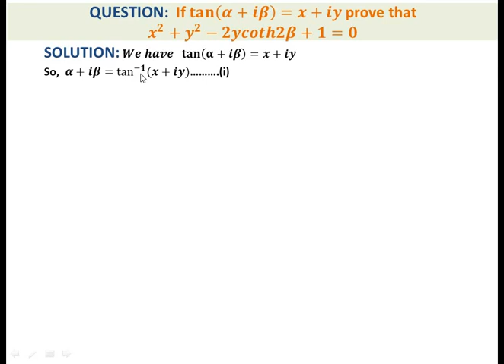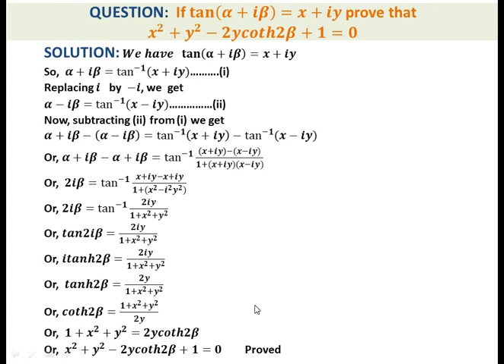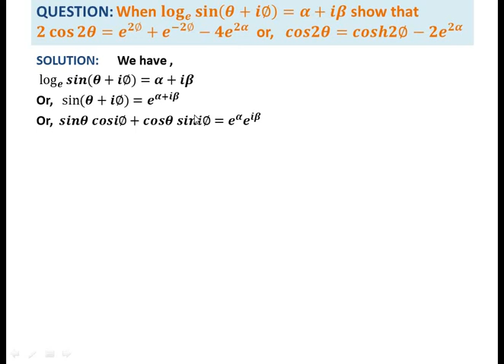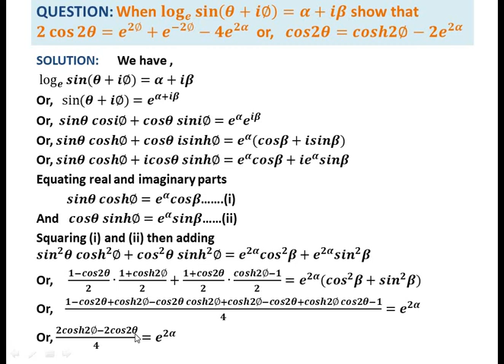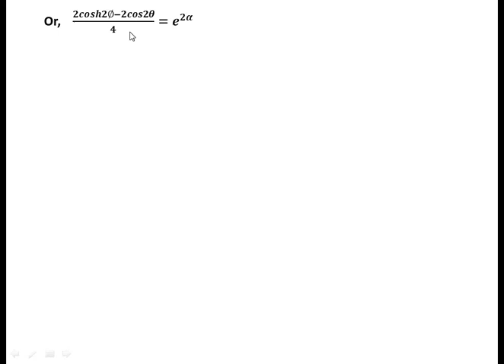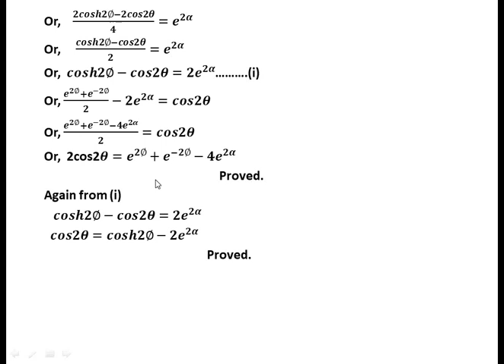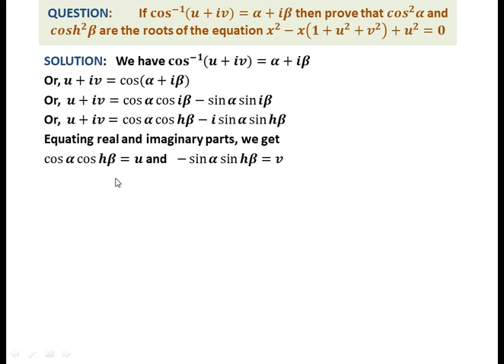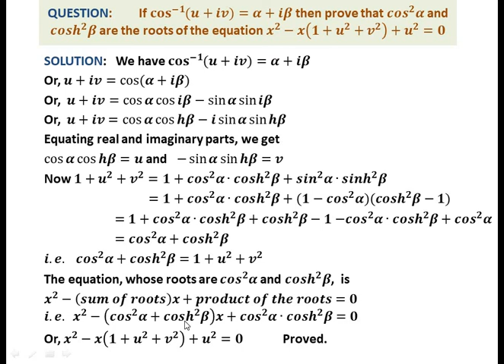Hyperbolic function Lecture 4